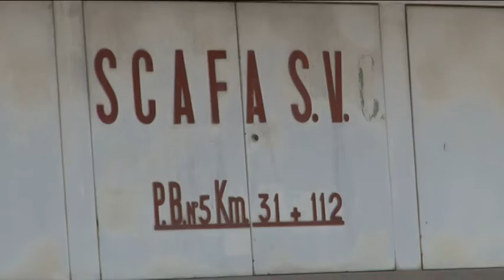Scafa: inaugurazione nuovo sottopasso ferroviario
Si inserisce nel programma di potenziamento delle linee ferroviarie interessate dal terremoto del 2009 il nuovo sottopasso realizzato nella stazione di Scafa. 10 mesi di lavoro, 900mila euro il costo dell’opera